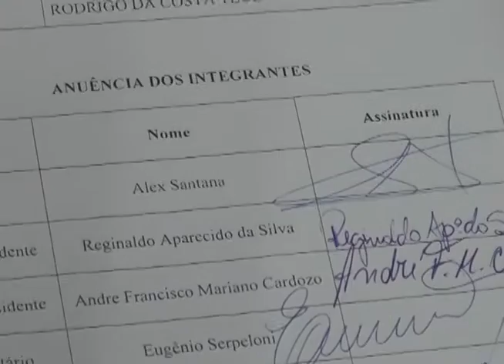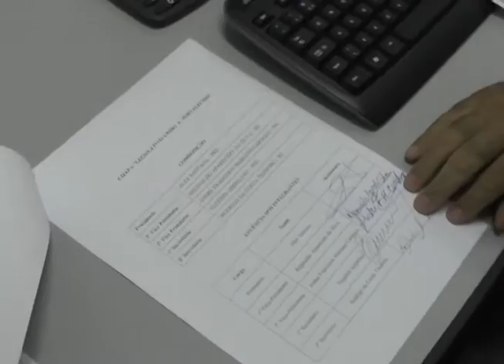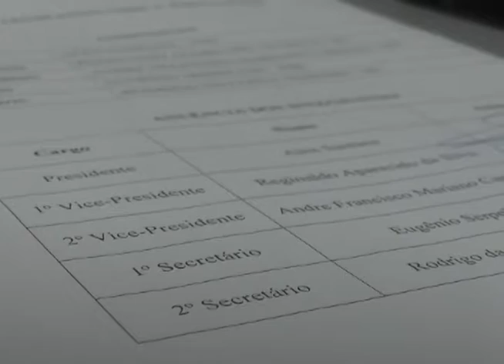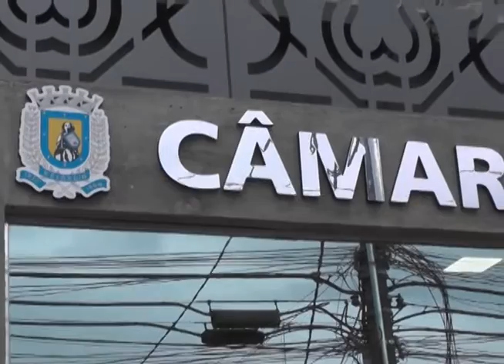Chapa formada para a presidência da câmara de vereadores causa polêmica. 14-12-16